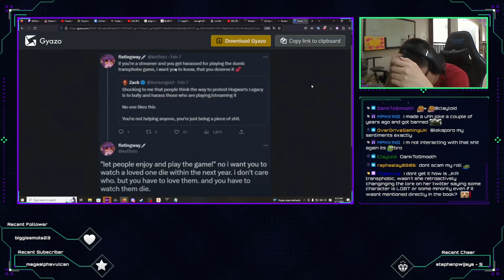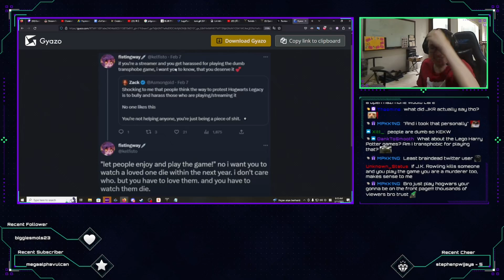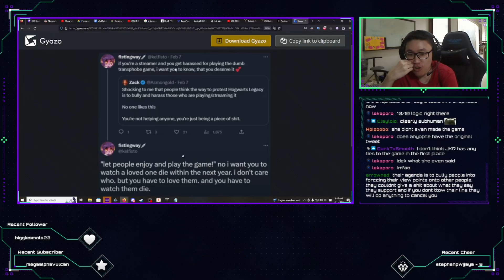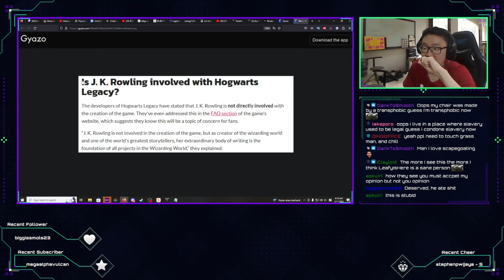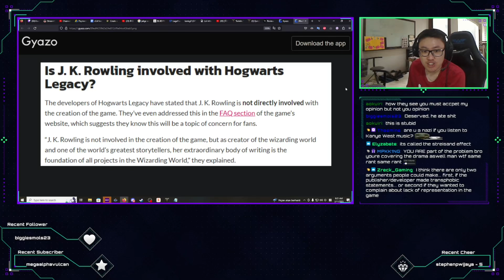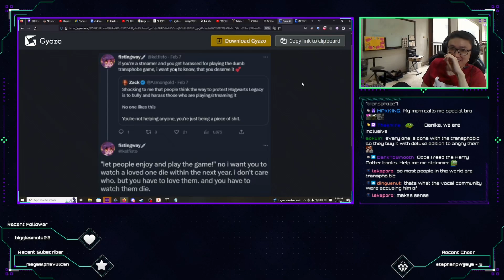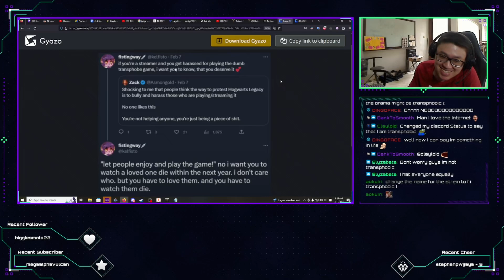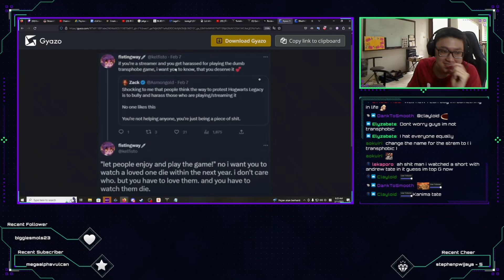Hogwarts Legacy Drama? | Kanima Reacts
Hogwarts Legacy Drama